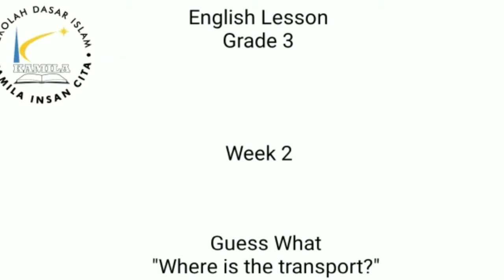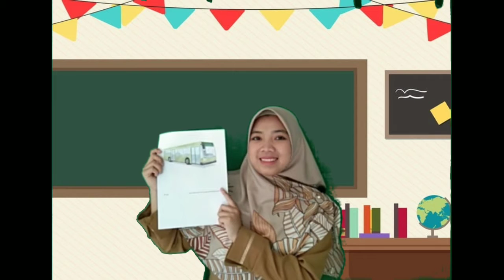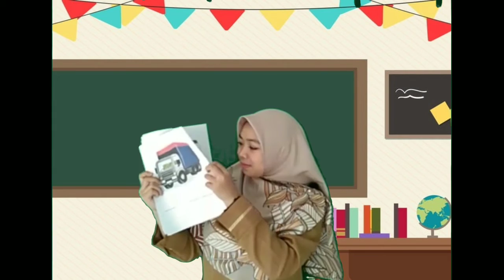Where is the transport - with miss galuh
Hello learners, hang on there! Don't be bored to keep learning. This week we are gonna discuss about the transportation location, do you know where is it? Let's find out in the video